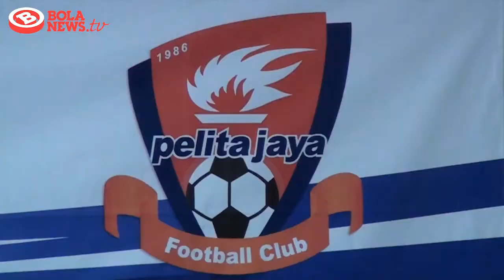Konferensi Pers Rahmad Darmawan Menjadi Pelatih Pelita Jaya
RD Resmi Latih Pelita Jaya.